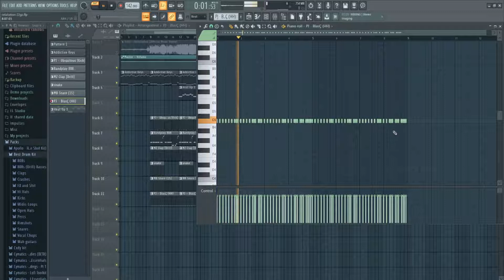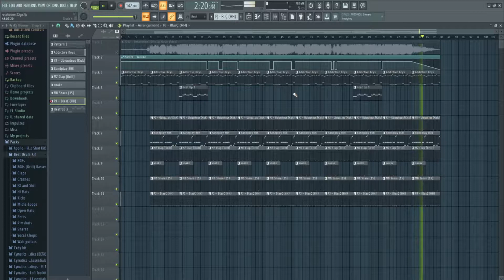22gz- Retaliation Instrumental remake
og prod by Rasta Papii and Skinny Khris